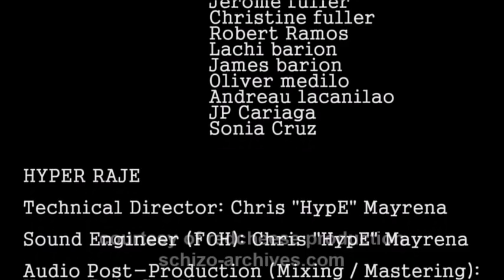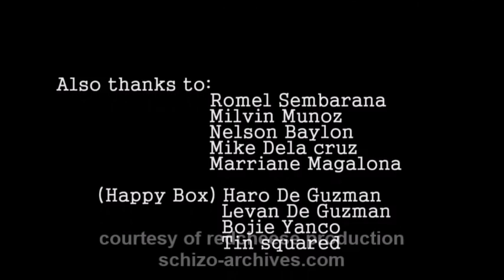Eraserheads live in San Francisco - Oct. 12, 2012 [incomplete recording]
Eraserheads performing live at their sold-out concert at The Regency Ballroom, San Francisco, CA on October 12, 2012 Friday, during their 'North American Tour 2012'
Show produced by Redcheese Production in association with Happy Box.

00:35 - Walang Nagbago
04:05 - Maling Akala
08:57 - Huwag Mo Nang Itanong
13:30 - Torpedo
18:15 - Tikman
21:40 - Kailan
25:55 - Back2Me
28:40 - Spoliarium

Note:
The show was professionally shot for a planned US tour documentary (for Philippine TV broadcast) but it never happened. According to the producer, the master video recording has been lost or misplaced in his garage somewhere. So for now, this footage is the only surviving one of its kind, hehe. An extract of this was originally uploaded years ago in my original Eheads YouTube page before it was hacked. Anyway, live concert sound, mixing & mastering by Chris "Hype" Mayrena of Hyper Raje Productions. Enjoy this 35+ mins. of Eheads performance!
(Incomplete recording)

Courtesy of Redcheese Production